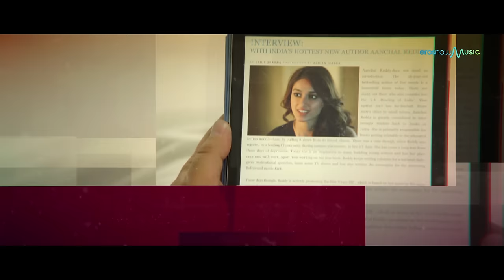Mileya Mileya Remix | DJ Notorious | Rekha Bhardwaj | Sachin-Jigar | Saif Ali Khan & Ileana D'Cruz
Get warm fuzzies with this remixed version of 'Mileya Mileya', by DJ Notorious, with Rekha Bhardwaj’s soulful voice.

Song: Mileya Mileya Remix
Singer: Rekha Bhardwaj, Jigar Saraiya, Priya Andrews
Remixed by: DJ Notorious
Original Music: Sachin-Jigar
Original Lyrics: Priya Saraiya
Starcast: Saif Ali Khan & Ileana D'Cruz
Movie: Happy Ending